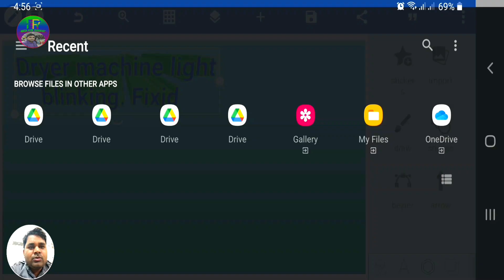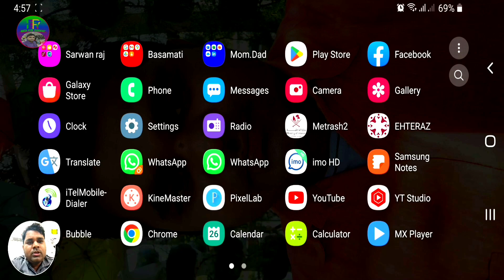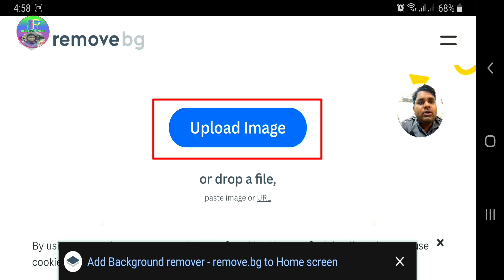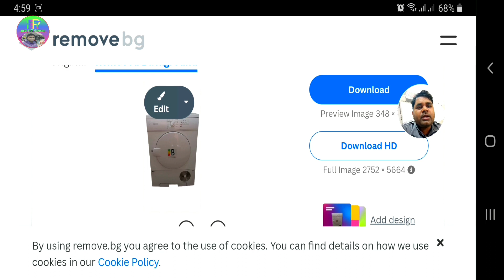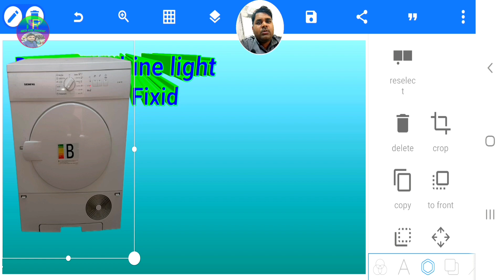How To Make PNG Photo From Mobile / मोबाइल से PNG फोटो कैसे बनाए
Dosto aaj ham is video me aap ko png kaise bante hai yehi bataya hun hame aap se ummid hai ye video aap ko pasand aaya hoga to thank you so mucha

thamnal png

          Thank You So Mucha